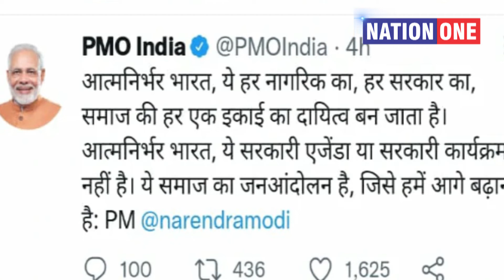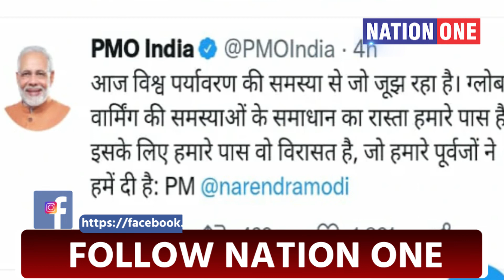15 August 2022: 2 Min में जानें PM के 82 Min के स्वतंत्रता दिवस संबोधन की ये खास बातें | Modi Speech